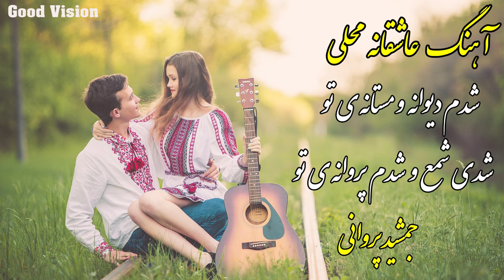Jamshid Parwani - Shodam Diwana To || جمشید پروانی - شدم دیوانه و مستانه ی تو